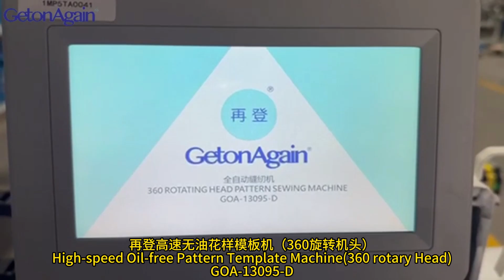High-speed Oil-free Pattern Template Sewing Machine (rotary Head)